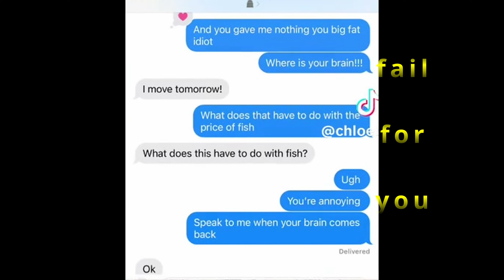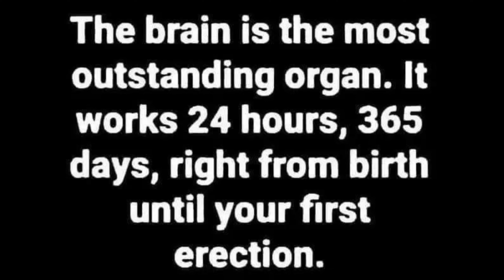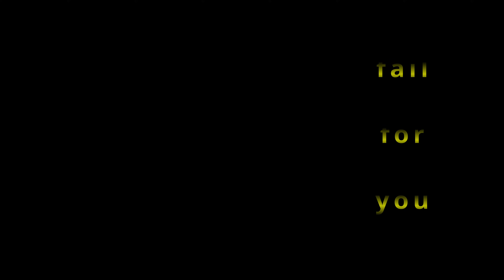Why Men Stopped Dating ( Part 536 )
2) Like this video.
3) Comment to feed the algorithm.